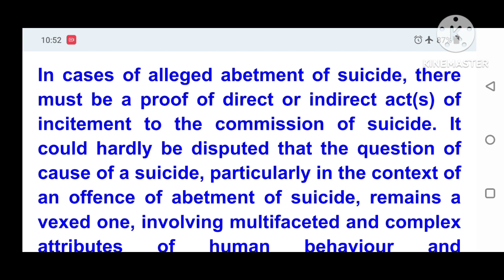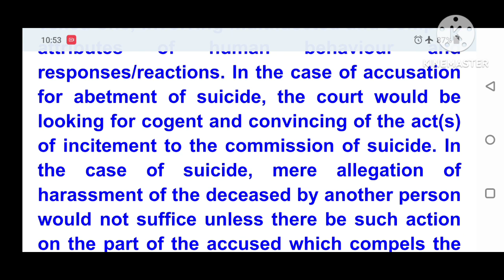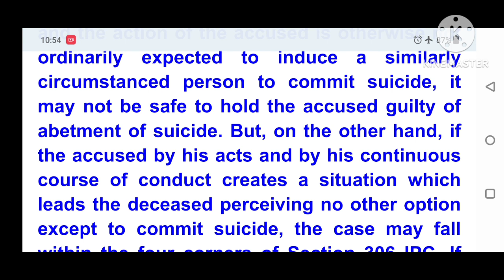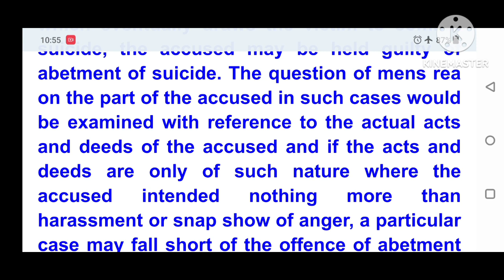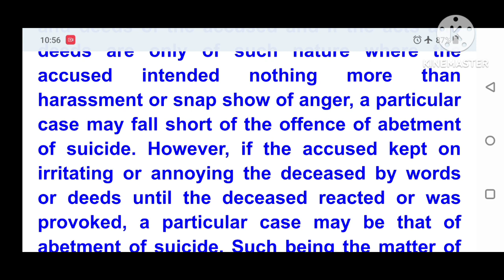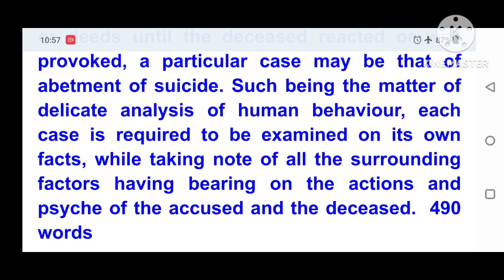Legal Dictation 100 words per minute, District Court, High Court Judgement, 100 wpm legal dictation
*The content provided is for educational and shorthand dictation purposes only

Personal Assistant
Senior Personal Assistant
ssc stenographer exam
legal matters

In cases of alleged abetment of suicide, there must be a proof of direct or indirect act(s) of incitement to the commission of suicide. It could hardly be disputed that the question of cause of a suicide, particularly in the context of an offence of abetment of suicide, remains a vexed one, involving multifaceted and complex attributes of human behaviour and responses/reactions. In the case of accusation for abetment of suicide, the court would be looking for cogent and convincing of the act(s) of incitement to the commission of suicide. In the case of suicide, mere allegation of harassment of the deceased by another person would not suffice unless there be such action on the part of the accused which compels the person to commit suicide; and such an offending action ought to be proximate to the time of occurrence. Whether a person has abetted in the commission of suicide by another or not, could only be gathered from the facts and circumstances of each case.

 For the purpose of finding out if a person has abetted commission of suicide by another, the consideration would be if the accused is guilty of the act of instigation of the act of suicide. As explained and reiterated by this Court in the decisions above referred, instigation means to goad, urge forward, provoke, incite or encourage to do an act. If the persons who committed suicide had been hypersensitive and the action of the accused is otherwise not ordinarily expected to induce a similarly circumstanced person to commit suicide, it may not be safe to hold the accused guilty of abetment of suicide. But, on the other hand, if the accused by his acts and by his continuous course of conduct creates a situation which leads the deceased perceiving no other option except to commit suicide, the case may fall within the four corners of Section 306 IPC. If the accused plays an active role in tarnishing the self-esteem and self- respect of the victim, which eventually draws the victim to commit suicide, the accused may be held guilty of abetment of suicide. The question of mens rea on the part of the accused in such cases would be examined with reference to the actual acts and deeds of the accused and if the acts and deeds are only of such nature where the accused intended nothing more than harassment or snap show of anger, a particular case may fall short of the offence of abetment of suicide. However, if the accused kept on irritating or annoying the deceased by words or deeds until the deceased reacted or was provoked, a particular case may be that of abetment of suicide. Such being the matter of delicate analysis of human behaviour, each case is required to be examined on its own facts, while taking note of all the surrounding factors having bearing on the actions and psyche of the accused and the deceased.  490 words